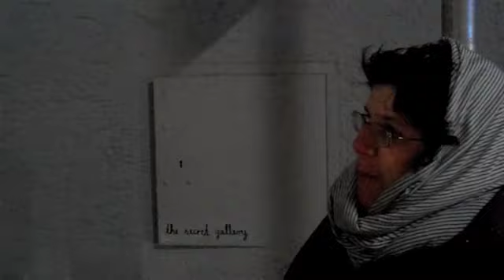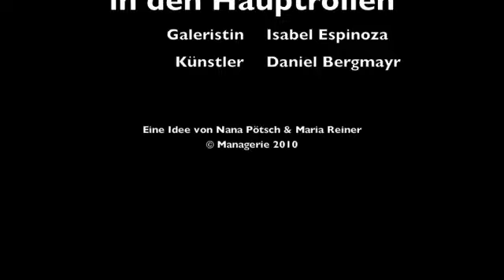Managerie's Dèambulation on ligne 2010 | the secret gallery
Die secret gallery ist ein Projekt von Isabel Espinoza, einer Architektin, die an der Ecke Marschallgasse/Orpheumgasse einen alten Elektrokasten galeristisch bespielt. Alle zwei Wochen gibt es eine Vernissage mit jeweils eine/r/m neue/n Künstler/in. Zur Zeit läuft in der secret gallery die Ausstellung "WELT FORMEL EINS" mit einem Beitrag von Daniel Bergmayr. Es ist die insgesamt 14. Ausgabe der secret gallery. Die Ausstellung ist noch bis 7. Dezember 2010 zu sehen!

Dèambulation on ligne | Die Managerie veranstaltet Dèambulationen in verschiedensten Formen. Dèambulation ist französisch und bedeutet übersetzt Herumwandern, Wandeln, Schlendern. Die Dèambulationen der Managerie sind Rundgänge, Einblicke, Interaktionen bei denen die Managerie mit ihrer Umgebung in Kontakt tritt. Dèambulationen sind zum Einen eine Herzensangelegenheit und zum Anderen eine Präsentation für Institutionen, Personen, Kollektive, die in irgendeinem Kontakt zur Managerie stehen.

Der diesjährige Adventkalender steht unter dem Titel DÈAMBULATION ON LIGNE und ist eine "Umherwanderung" der Managerie

Hier gehts zur DÈAMBULATION ON LIGNE 2011 - Adventkalender 2011

Der Adventkalender ist ein kleines Projekt mit multiplikativem Zusatznutzen für alle TeilnehmerInnen:
+ Werbung mit einfachen, alternativen und wirkungsvollen Mitteln
+ Gegenseitige Vernetzung und Kennenlernen untereinander
+ Austausch von Ressourcen und Ankurbelung der Zusammenarbeit untereinander
+ Wissenstransfer und Einblick in die Arbeit der Menschen untereinander und nach aussen

MANAGERIE
Mariahilferstraße 30
A-8020 Graz